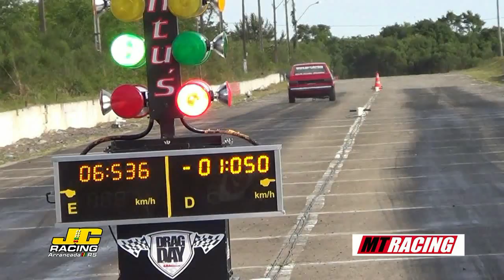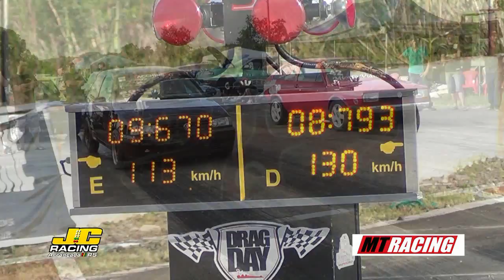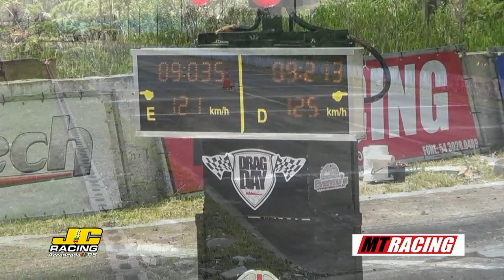Gol Des Aspro 42 6ª Etapa Campeonato Gaúcho Serra Serrano 2014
Arrancada RS
Pista Hot Racing - Antonio Prado RS
Campeonato Gaúcho 2014